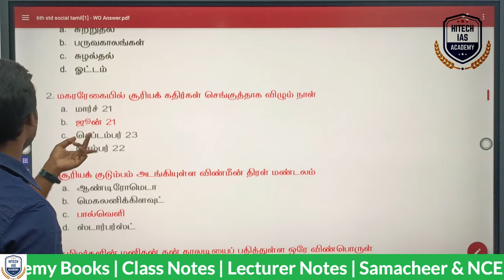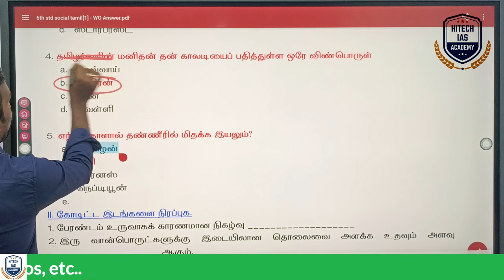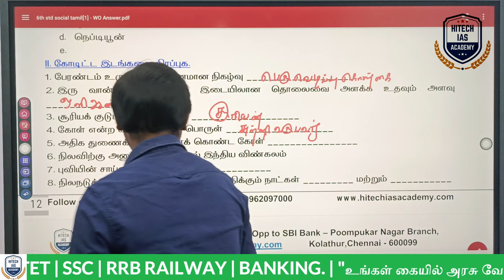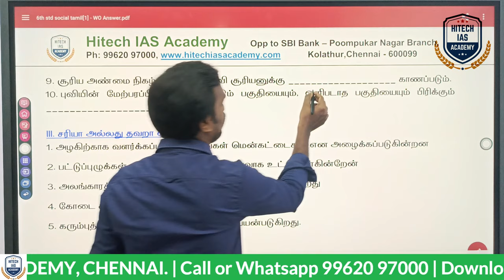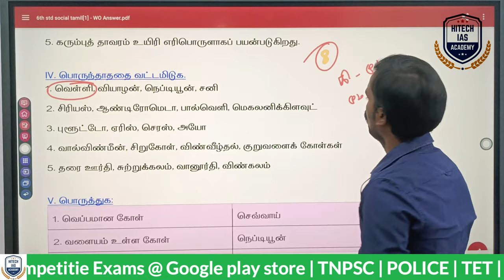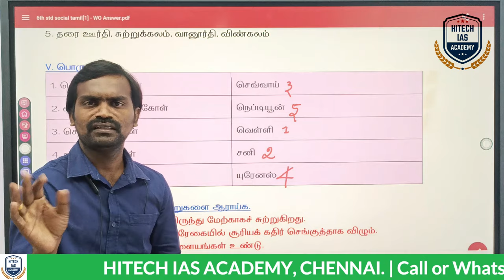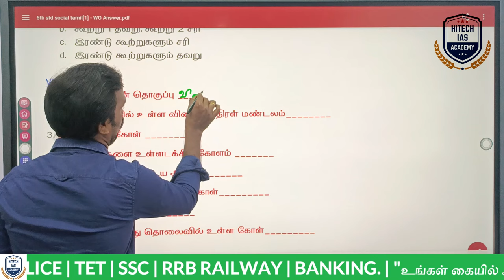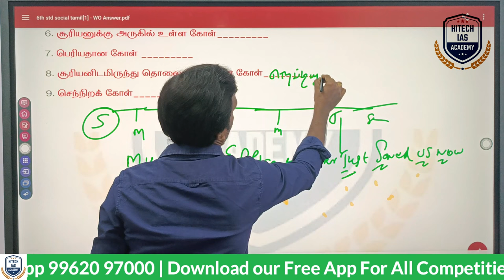போலீஸ் தேர்வுக்கான Book Back Series - 5 | 6th Social - 5 Lesson | பேரண்டம் & சூரியக்குடும்பம்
👉 TNPSC & SUB - INSPECTOR Admission Going On... Limited Seats Only...

🔥 Regards
Hitech IAS Academy